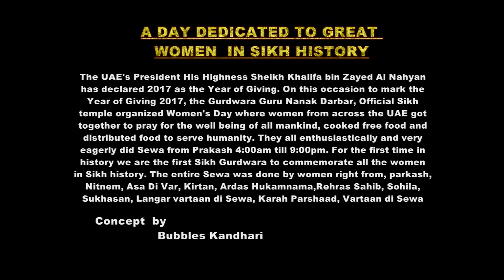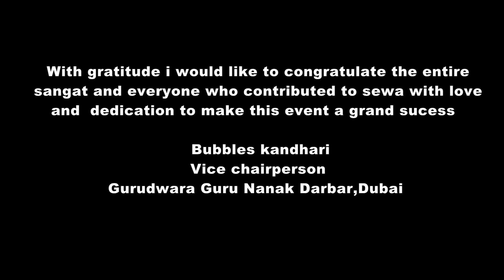Special Program by Women at Guru Nanak Darbar Dubai 3rd April 2017